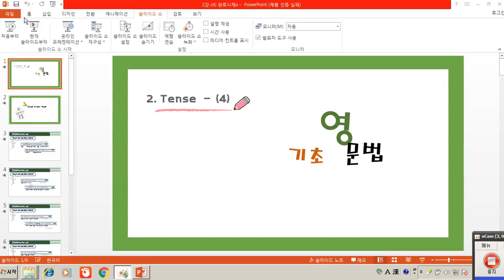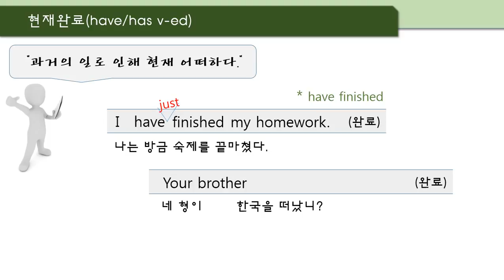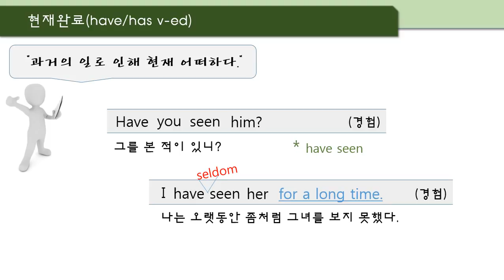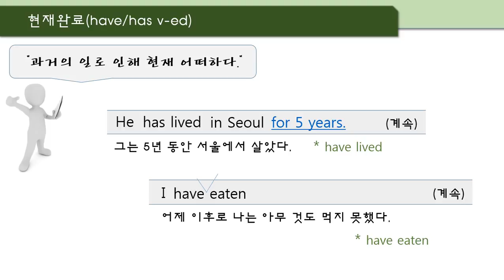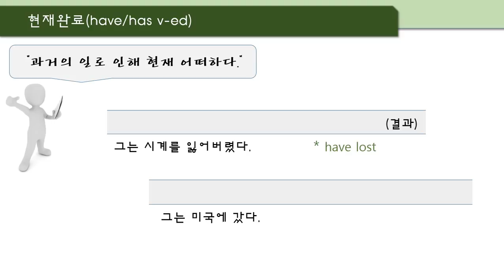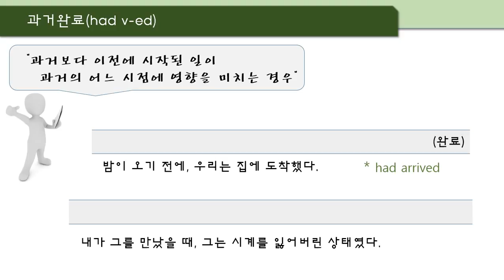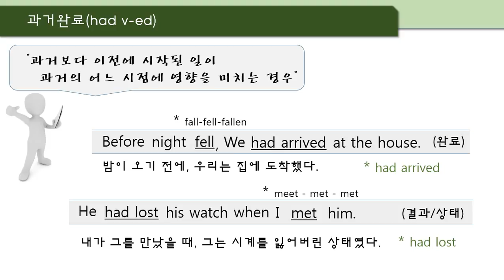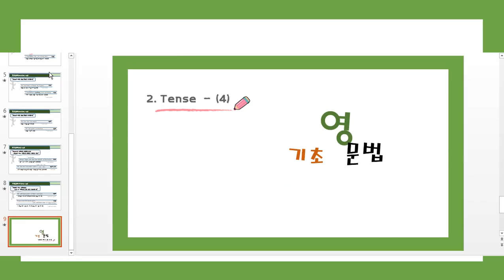2강-(4)현재완료,과거완료,미래완료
기초영문법-현재완료, 과거완료, 미래완료를 학습합니다.